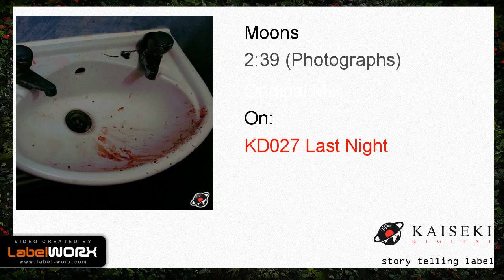Moons - 2:39 (Photographs)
A break up that lead to a suicide attempt